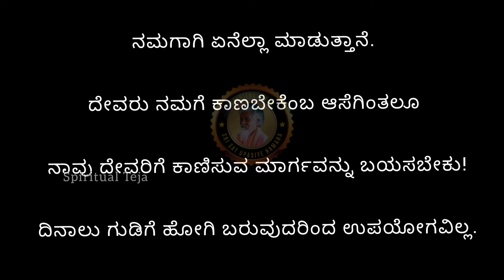ದೇವರು ನಮಗೆ ಏಕೆ ಕಾಣಿಸುವುದಿಲ್ಲ? | DodderiAppaji | Sri sat upasi | Spiritual Teja | Motivational speech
ದೇವರು ನಮಗೆ ಏಕೆ ಕಾಣಿಸುವುದಿಲ್ಲ ? | Dodderi Appaji | Sri sat upasi | Spiritual Teja
Motivational speech
Devotional speech
Spiritual speech

🔘 Tejaraju K
🔘 phone pe UPI ID : tejarajaktr@axl
🔘 G pay UPI ID : tejarajaktr-1@okicici

💠Canara Bank💠
Tejaraju k

Jai Gurudeva Datta.